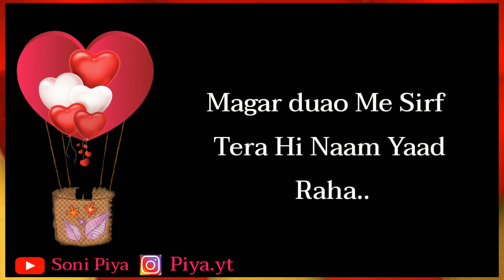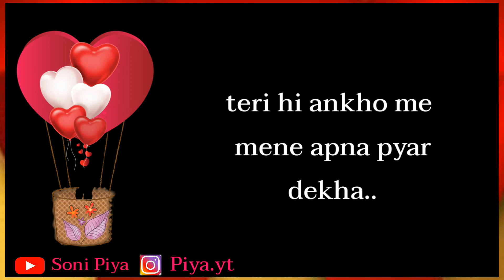❤️ Meri Jaan Ho Tum | Most Romantic Love Lines for Gf ❤️| Love Quotes ❤️